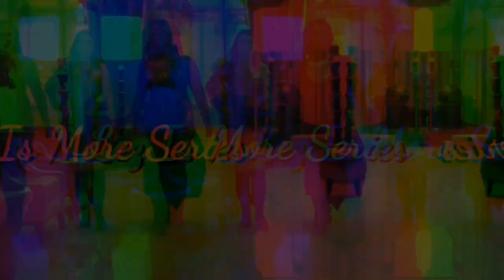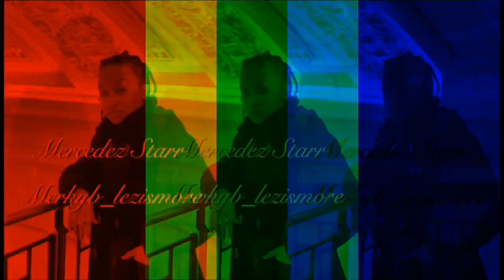LezismoreTV Episode 5 : Bridges & Boundaries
Episode 5: Carmine reveals news to Trinity.  Cynthia starts to explore her options.  Trinity gets her much needed one-on-one time with Marlo.  Mercedez finalizes her deal with Marlo.  Leah rains on Mercedez’s parade.

Series Synopsis: When you’ve been with your partner for years, and it feels like you aren’t on the same page as you once were,
temptation always finds a way to slip through the broken cracks. How will these  3 friends (Trinity, Cynthia and Carmine) dictate what’s real, and what is just an illusion?

Follow Trinity, Carmine and Cynthia on
their 6 Episode Journey!